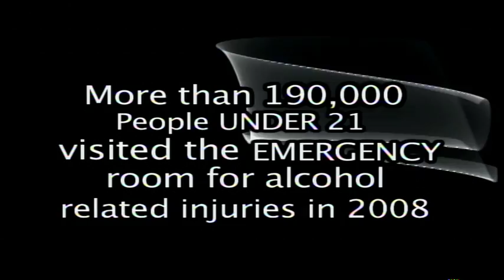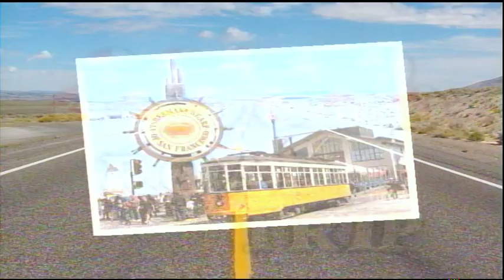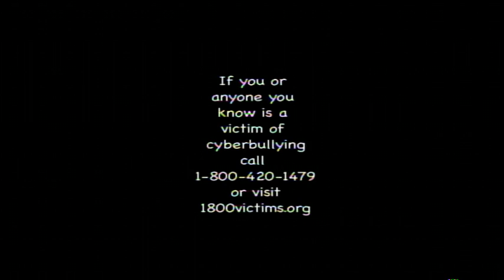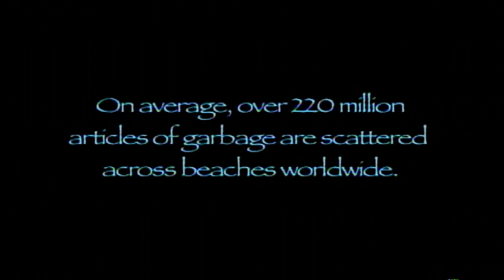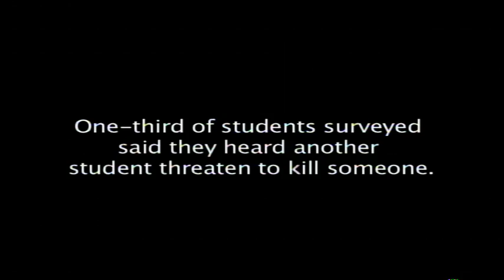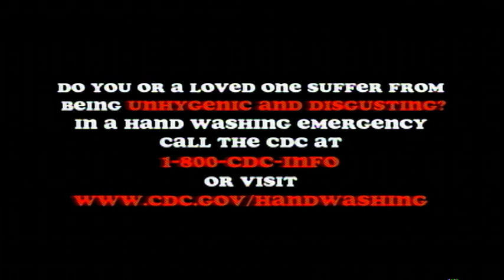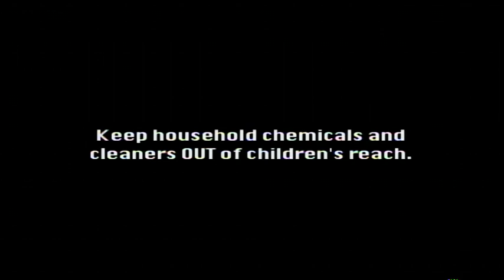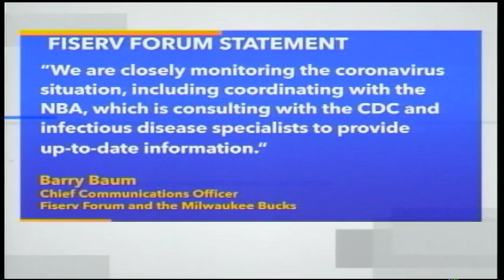Toms River Schools Today March 1st 2020